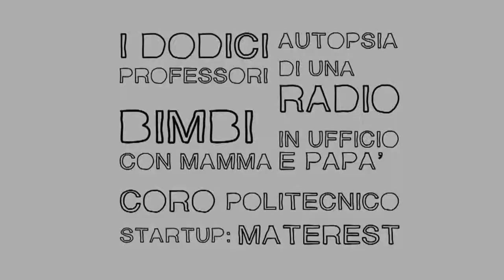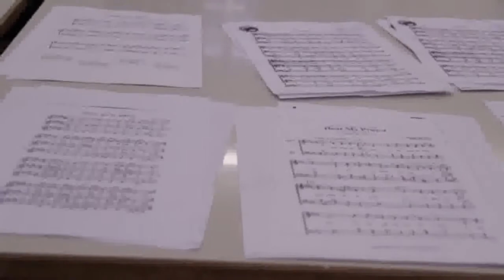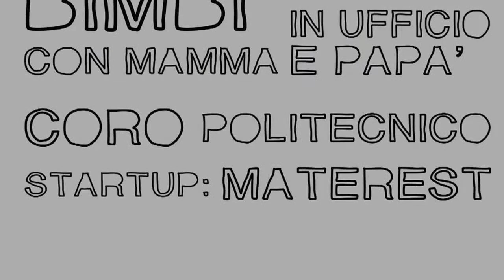GG 2014 non solo poli maggio